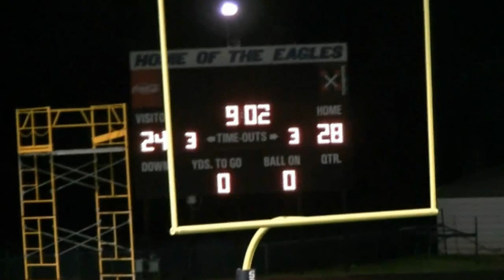WEEK 1 VS MARIETTA #40 Quintin Washington IN HD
Sports at South Cobb high school.